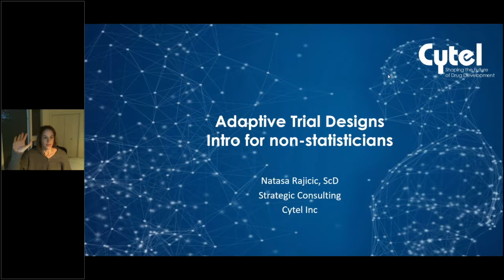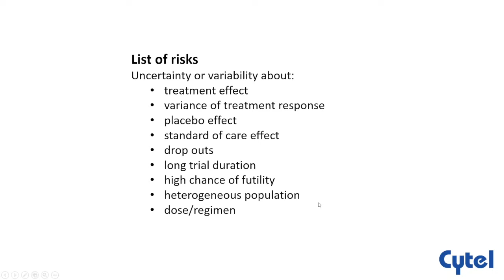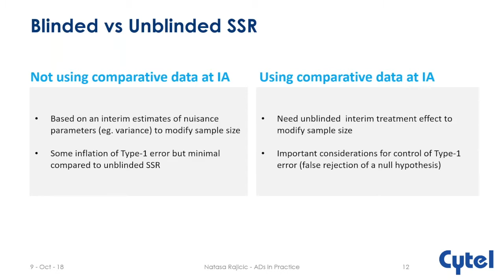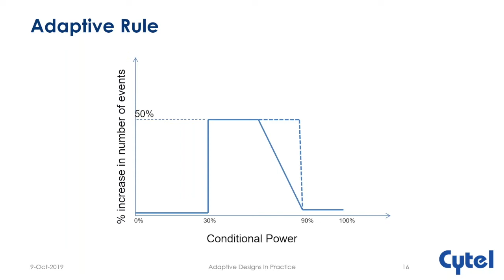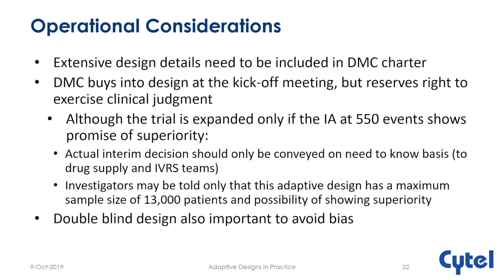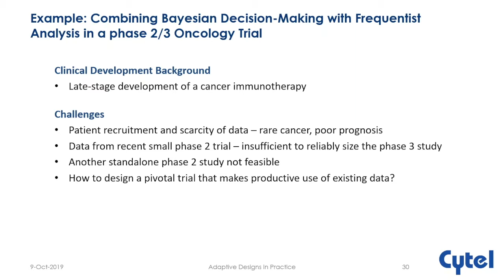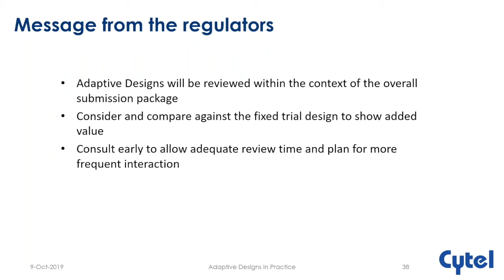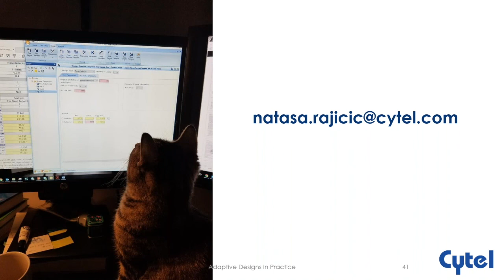Adaptive Trial Designs - Introduction for Non-Statisticians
Innovations in statistics, programming and data management are changing the very nature of clinical development.  Cytel thought-leaders reveal cutting-edge techniques that streamline and truly accelerate product developmental at the clinical trial, program and portfolio level.

Featuring, Simulation and biomarkers speeding development at Merck, Adaptive trial design methodology and software demonstrations, Leading independent authorities and Cytel speakers at User Group Meetings.